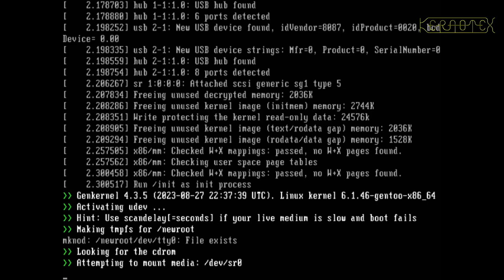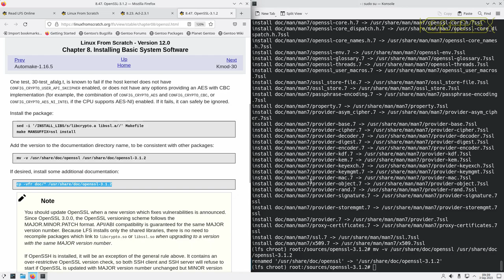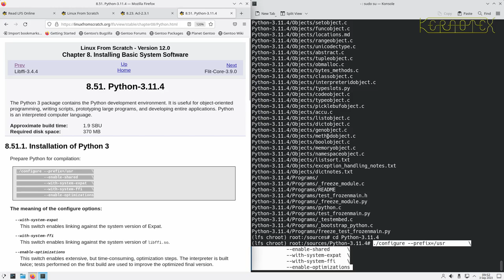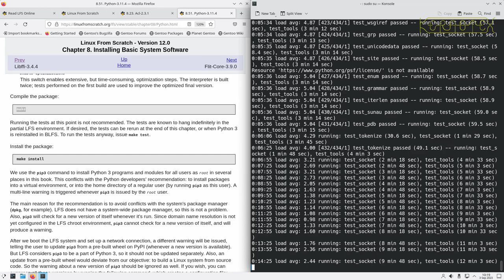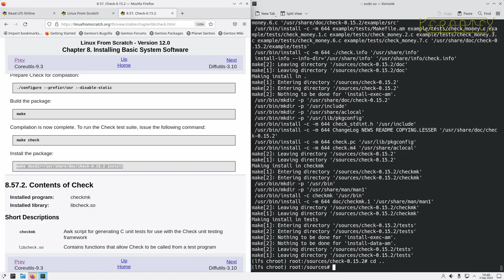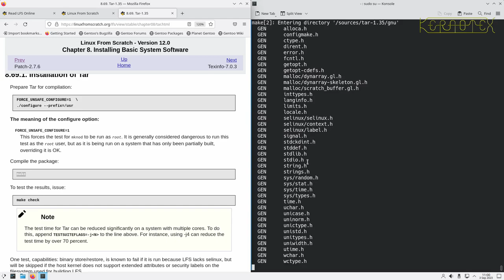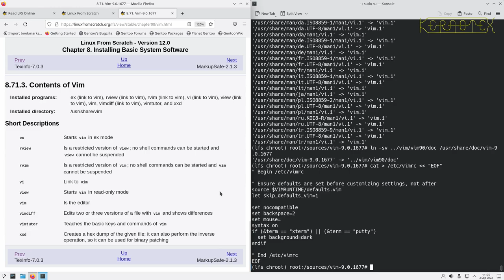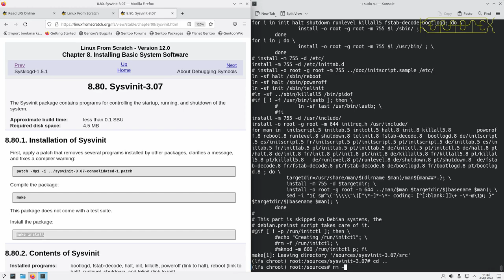14. Chapter 8: 8.47 to 8.80 Installing Basic System Software - How to build Linux From Scratch (LFS)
I begin by showing how to resume the build from powering up the PC to remounting the LFS root file system, re-mounting the virtual file systems and re-entering chroot before carrying on with compiling packages for Chapter 8.

Thanks to @johnniewalker8290 for these timestamps:

0:00:00 Start
0:00:42 (Re-BOOT: Gentoo Host from a USB)
0:02:48 (LFS Website)
0:03:28 (REVISIT: 7. Entering Chroot and Building Additional Temporary Tools)
0:04:00 (REVISIT: 7.3. Preparing Virtual Kernel File Systems)
0:06:19 (REVISIT: 7.4. Entering the Chroot Environment)
0:07:22 8.47. OpenSSL-3.1.2
0:23:20 8.48. Kmod-30
0:27:13 8.50. Libffi-3.4.4
0:35:02 8.51. Python-3.11.4
1:06:28 8.52. Flit-Core-3.9.0
1:06:57 8.53. Wheel-0.41.1
1:07:24 8.54. Ninja-1.11.1
1:10:24 8.55. Meson-1.2.1
1:11:03 8.56. Coreutils-9.3
1:17:25 (REVISIT: 8.23. Acl-2.3.1)
1:18:42 8.57. Check-0.15.2
1:22:59 8.58. Diffutils-3.10
1:24:37 8.59. Gawk-5.2.2
1:26:21 8.60. Findutils-4.9.0
1:29:04 8.61. Groff-1.23.0
1:31:11 8.62. GRUB-2.06
1:34:31 8.63. Gzip-1.12
1:35:46 8.64. IPRoute2-6.4.0
1:36:52 8.65. Kbd-2.6.1
1:38:26 8.66. Libpipeline-1.5.7
1:39:14 8.67. Make-4.4.1
1:41:05 8.68. Patch-2.7.6
1:42:08 8.69. Tar-1.35
1:47:10 8.70. Texinfo-7.0.3
1:49:56 8.71. Vim-9.0.1677
2:04:14 8.72. MarkupSafe-2.1.3
2:04:55 8.73. Jinja2-3.1.2
2:05:27 8.74. Udev from Systemd-254
2:10:43 8.75. Man-DB-2.11.2
2:12:52 8.76. Procps-ng-4.0.3
2:13:50 8.77. Util-linux-2.39.1
2:17:47 8.78. E2fsprogs-1.47.0
2:23:58 8.79. Sysklogd-1.5.1
2:24:44 8.80. Sysvinit-3.07